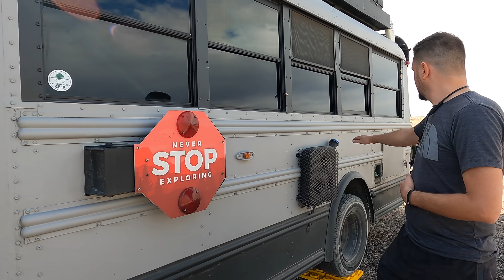Polacy mieszkający w starym autobusie. Dlaczego musieli to zrobić @anitawu Vlog # 279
WSPIERAJ KANAŁ NA:
Tipo